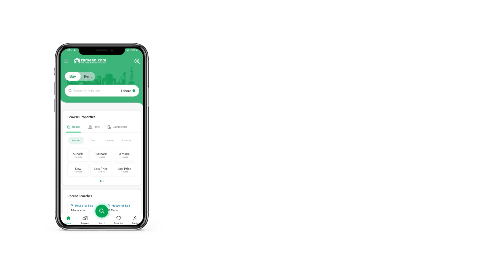375 SQYD HOUSE FOR SALE IN ASKARI 5 MALIR CANTONMENT CANTT KARACHI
We take it as a pleasure to help you purchase the perfect House. Spacious properties for sale can be hard to come by so make a move while they're available. The property of 375 Square Yards is an ideal option in Askari 5 - Sector J. The asking price of Rs.  will multiply into profits for you. The location of Askari 5 - Sector J has vast future potential. Having a home in Karachi can bring you closer to luxuries of life which otherwise you may miss out on.